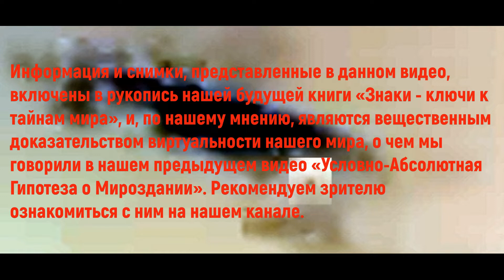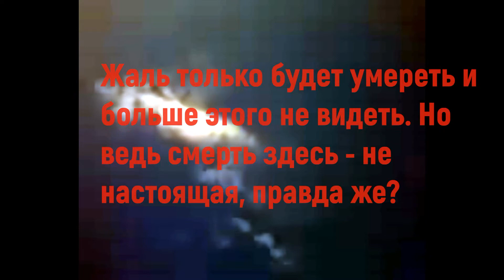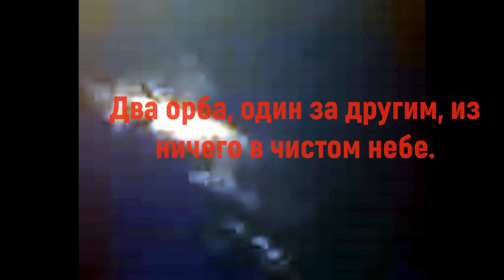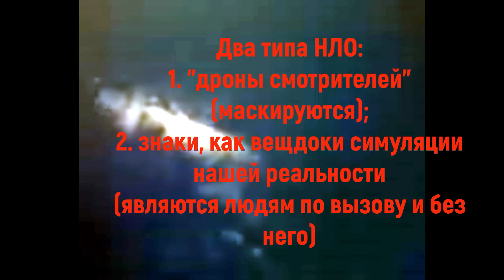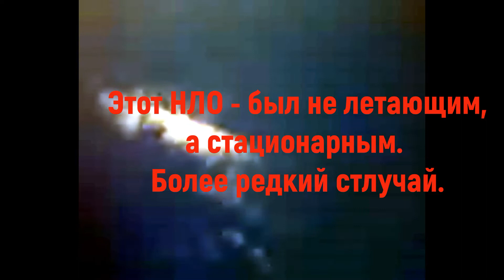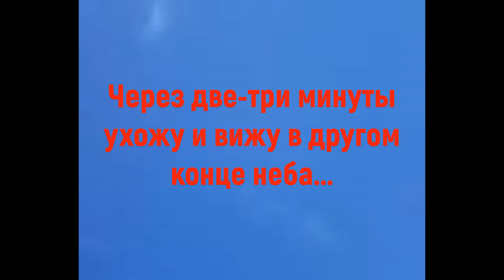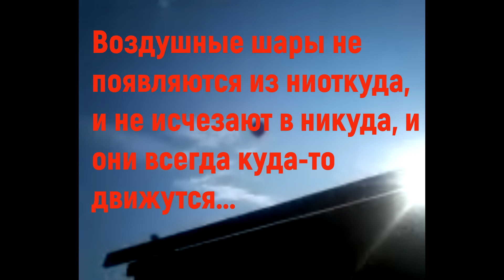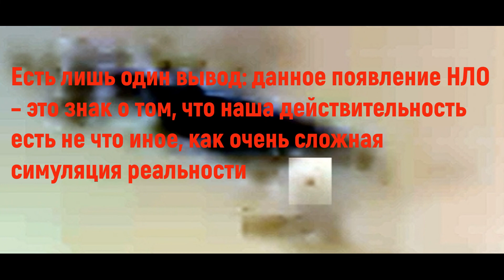НЛО, как вещдок симуляции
Видео в котором Расс Леон наглядно показывает, как НЛО может появляться в ответ на наши мысленные вопросы и пожелания, что, в свою очередь, может служить вещественным доказательством (в юридической терминологии - «вещдоком») того, что эта реальность, в которой мы все живем, т.е. наш физический мир является не чем иным, как виртуальной компьютерной симуляцией реальности. Причем эта реальность, сверхреалистичная, т.е. с абсолютно полным погружением, и к тому же, она саморазвивающаяся, в которой есть место свободному выбору и случайностям. Т.е. здесь все происходит в результате действия нескольких сил: поступков игроков-деятелей, а именно единиц сознаний «залогированных» в «аватары человеческих тел», событий случающихся на основе распределения вероятностей, и результирующей составляющей всех действующих на объект или субъект сил.
Вкратце это изложено в другом, первом видео плейлиста «Знаки-Тайны Мира-Симуляция» под названием «Условно-Абсолютная Гипотеза Мироздания».
Этот случай фиксирования Рассом Леоном НЛО на камеру, а также необычное поведение НЛО, по мнению автора, является одним из множественных фактов, как доказательство «Большой Теории Всего» Томаса Кемпбелла. И данная информация взята из рукописи еще неопубликованной книги Расса Леона под названием «Знаки – ключи к тайнам мира».
Расс Леон намеревается опубликовать целую серию видео-роликов с описанием других фактов и опытов, в подтверждение теории о виртуальности (компьютерной симуляции) нашего мира.
Автор надеется, что данное видео понравится зрителям, и они дадут ему положительную оценку, оставят свои комментарии и порекомендуют его других людям.